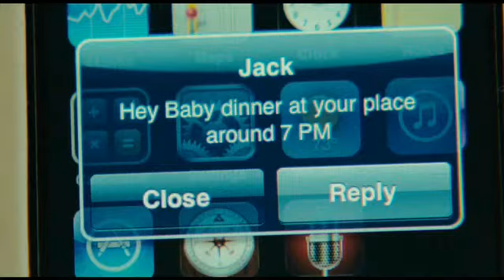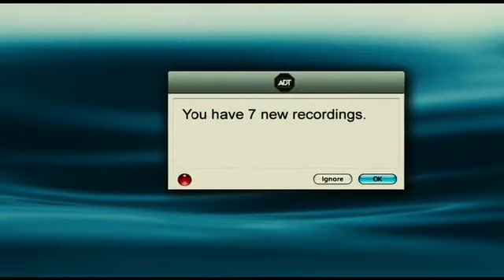The Resident UK Trailer